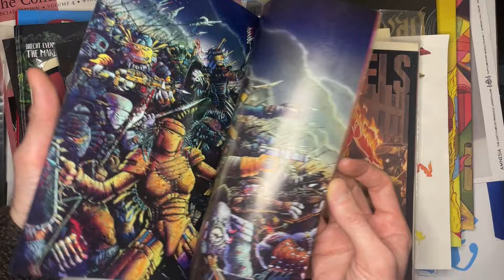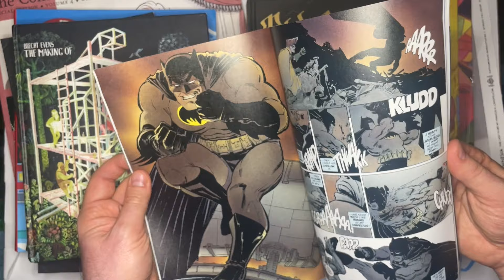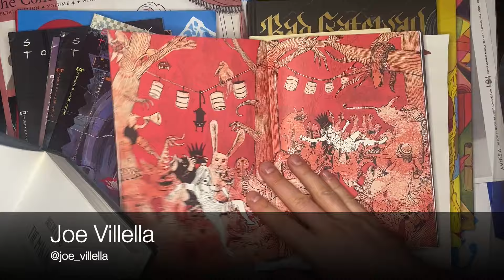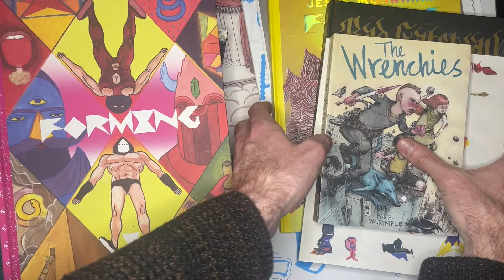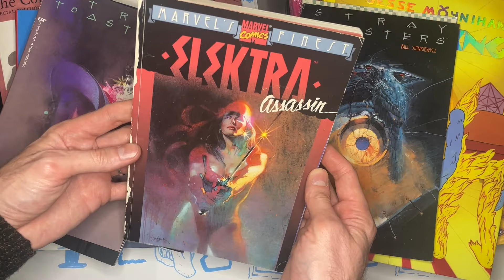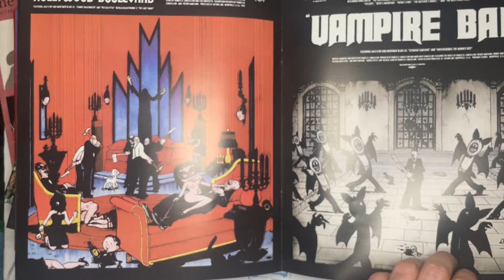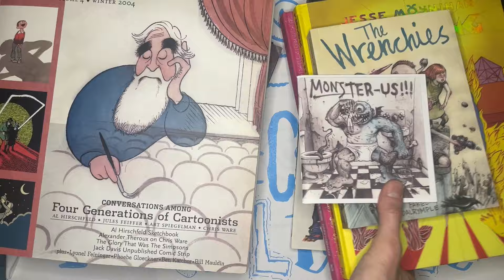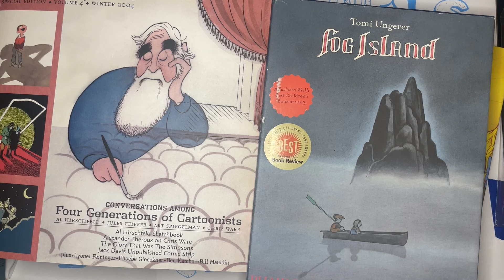Comics People 011 - Painted Comics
Put yer smock on and get yer fingers dirty that's right it's painting time, everyone.

Did we miss any cool painted comics? Let us know.

@susan_saranwrap - Mike
@nicholasforker - Nick